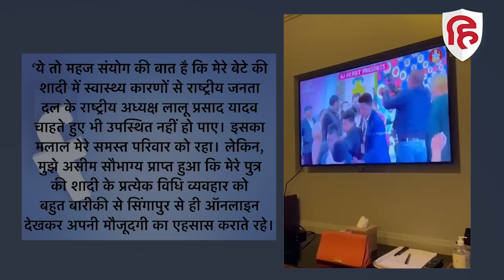Lalu Yadav News: Half Pant पहने लालू ने Online TV पर देखी MLC Sunil Singh के बेटे की शादी | RJD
Lalu Yadav Half Paint Video: लालू यादव ने  Online TV पर देखी MLC Sunil Singh के बेटे की शादी | RJD
किडनी ट्रांसप्लांट के बाद बिहार के पूर्व मुख्यमंत्री और आरजेडी सुप्रीमो लालू यादव (Lalu Prasad Yadav) इन दिनों सिंगापुर में हैं. जहां वो स्वास्थ्य लाभ ले रहे हैं. इस बीच लालू यादव (Lalu Yadav Video) का एक वीडियो सामने आया है. वीडियो में देखा जा सकता है कि लालू यादव हाफ पैंट पहनकर सोफा पर बैठे हुए हैं और टीवी पर शादी समारोह का आनंद ले रहे हैं. दरअसल, इस वीडियो को आरजेडी एमएलसी सुनील कुमार (RJD MLC Sunil Singh) सिंह ने फेसबुक पर शेयर किया है

Lalu yadav video, lalu yadav in half pants, lalu yadav half pants, lalu yadav mlc sunil singh, lalu yadav rohini acharya, Bihar News, Latest News